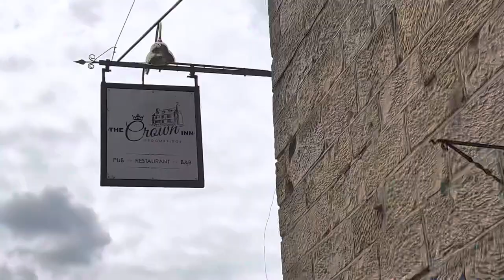England 🏴󠁧󠁢󠁥󠁮󠁧󠁿: Kent Walks | Tunbridge Wells to Groombridge circular hike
A stroll through the Kent countryside starting at Tunbridge Wells, passing by Rusthall and Langton Green, before and pub stop at The Crown Inn in Groombridge for lunch and a pint.

This was followed by passing by Groombridge Place and back to Tunbridge Wells but not before a quick pint at The High Rocks

Filmed on a combination of my DJI Mavic Mini drone, GoPro 10 and my iPhone